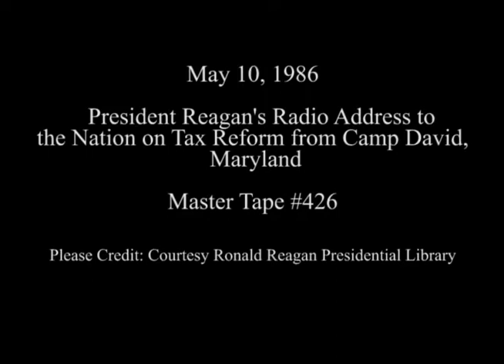President Reagan’s Radio Address to the Nation on Tax Reforms on May 10, 1986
Full Title: President Reagan’s Radio Address to the Nation on Tax Reforms from Camp David, Maryland on May 10, 1986

Access Restriction(s):Unrestricted
Use Restriction(s):Unrestricted